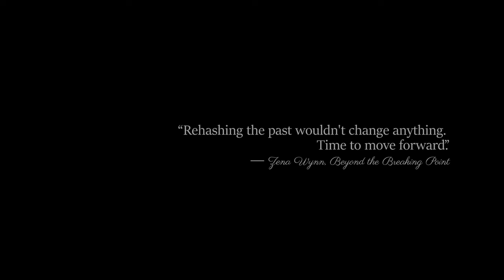MATTHEW JONES - STEP FORWARD (OFFICIAL MUSIC VIDEO) IN 4K!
New Single out 30th April.
Available everywhere online.

Credits:
Composer - Matthew Jones
Lead + 2nd rhythm guitar - Matthew Jones
Rhythm Guitar + Solo - Nicky V
Bass Guitar - Ricciardo Pinchi
Drums - Jordan McQueen
Hammond Organ - Damiano Della Torre
Violin - Rimma Agbo
Mixed and Mastered by Chirs Peden
Music video editor/cinematographer: Kristaq Kola